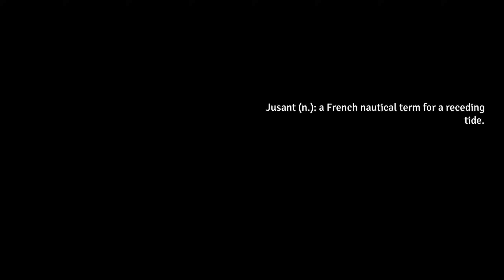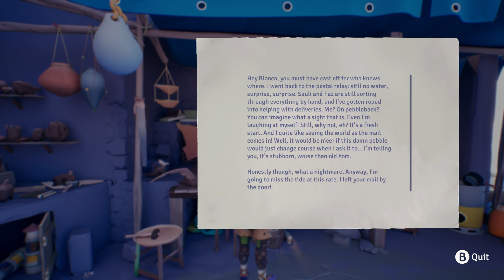ปีนเขายังไงให้โลกจำ | Jusant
เกมใหม่ Jusant ปีนเขาอย่างเทพเพื่อค้นหาเรื่องราวและใช้อุปกรณ์ในการปีนที่มีอย่างจำกัด

ฝากเพื่อนๆพี่ๆน้องๆที่รักทุกคน😍 ช่วยกันกด Like เป็นกำลังใจและ Subscribe ติดตามรอชมคลิปใหม่ๆกันด้วยนะครับ😘 บ๊าย